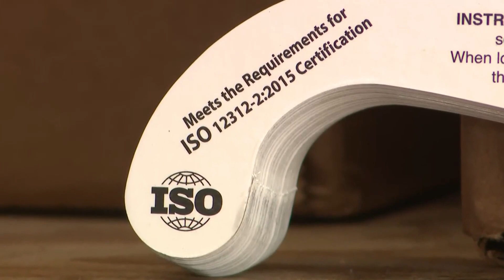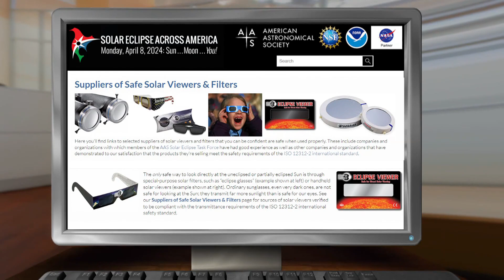How to spot unsafe solar eclipse glasses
With the total solar eclipse just weeks away, experts stressed the importance of proper eyewear to view it and warn how to avoid fake versions of the product.